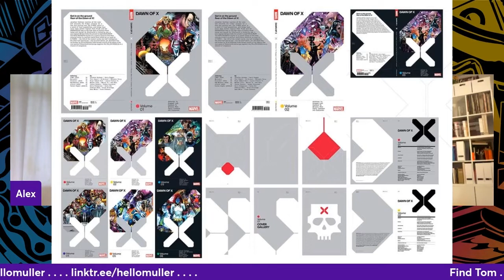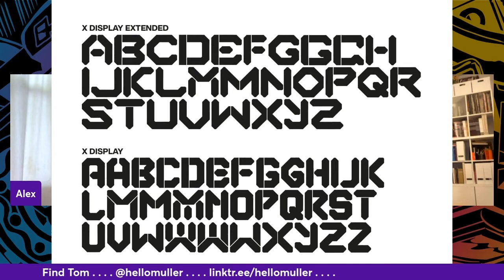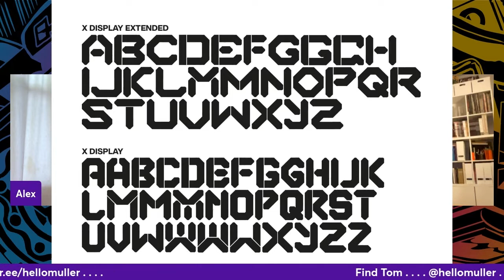TOM MULLER—Episode 146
Tom go deep into his journey as a designer and early work in comics. How working with Ashley Wood was the perfect foothold to showcase his talents and improve comics through design. Tom and Alex talk at length about process and the thought put into trade and publication design for BLUE IN GREEN, BEST OF 2000 AD, DAYS OF HATE, DRIFTER, THE NEW WORLD, THE WEATHERMAN, VS, WOLF, and his industry shaking work on X-MEN. This one is full of amazing information, every comic creator and fan can appreciate.

Also, if you’re making comics, check out Tom’s course, Graphic Design for Fiction: Visual Identities with Stories on Domestika in the link above.